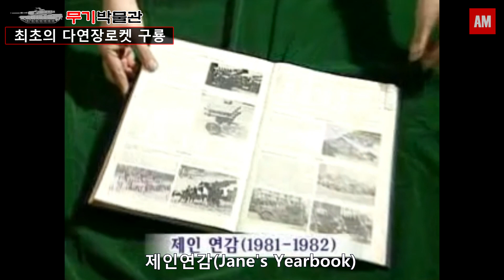다연장로켓 구룡(Korean multiple launch rocket system)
대한민국 최초의 다연장로켓